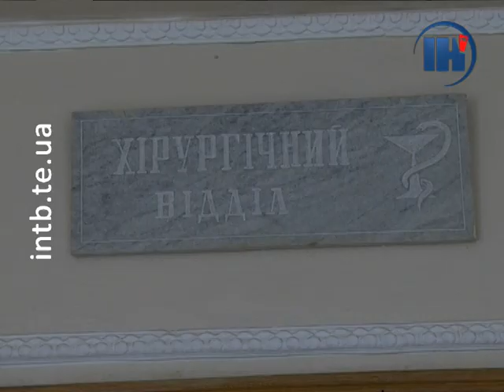Одного із постраждалих під час вибуху на Тернопільщині транспортували у Київ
Постраждалі внаслідок вибуху газу в сільському клубі продовжують лікування. Один із юнаків досі залишається у реанімаційному відділенні, шестеро – у хірургії, а одного із постраждалих, який зазнав найбільше опіків, вчора транспортували у столицю.